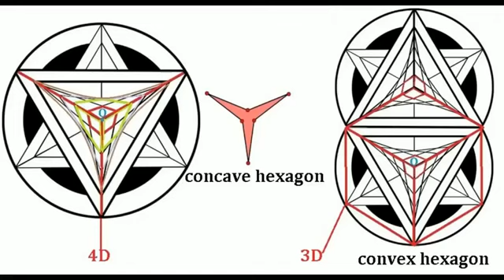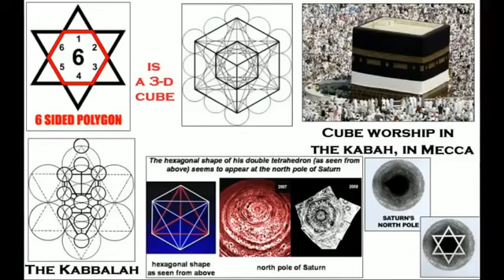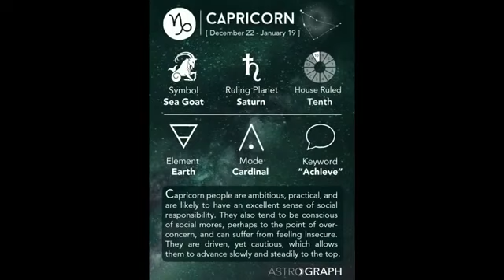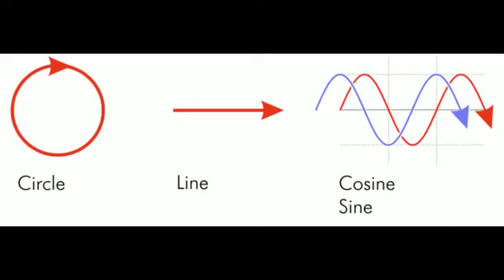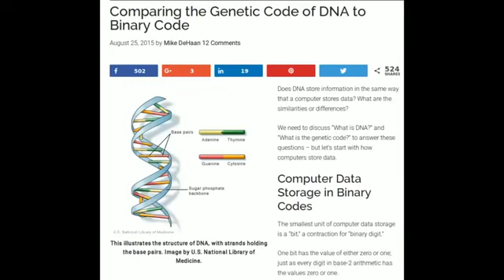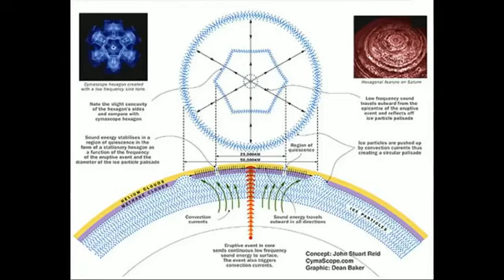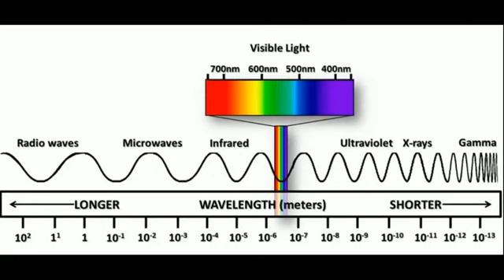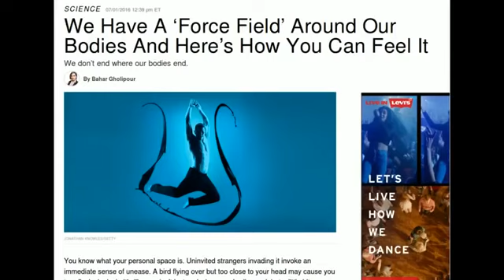You've Been Lied To Part 1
I hope I got all the vids yall asked for 💯💯